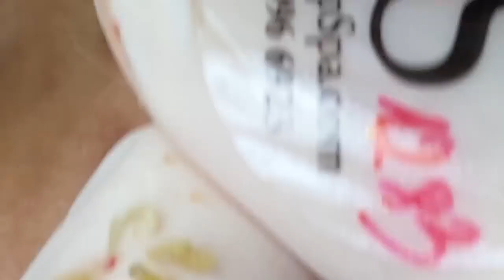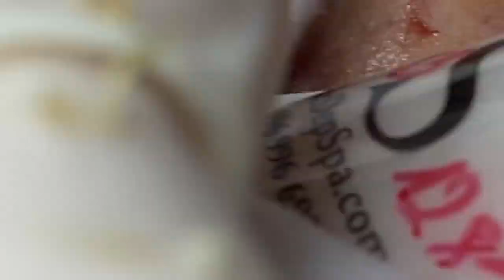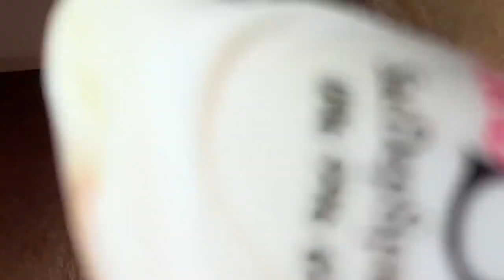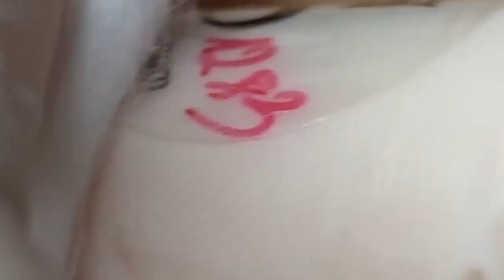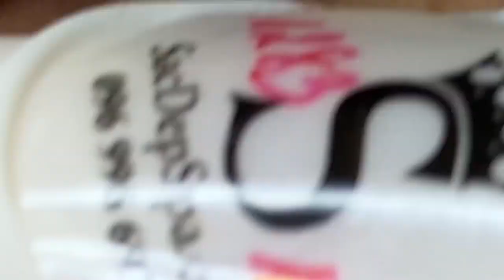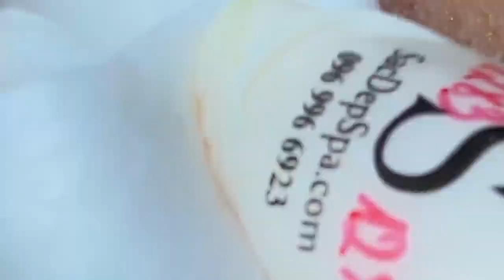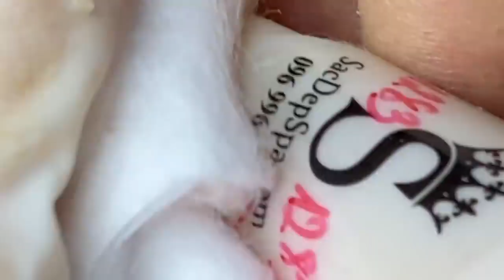Extreme Blackhead Removal at NaSa Skin Care #705